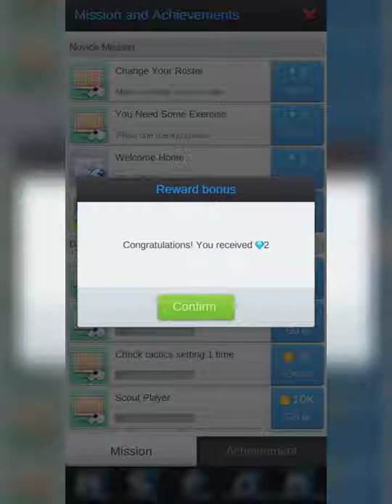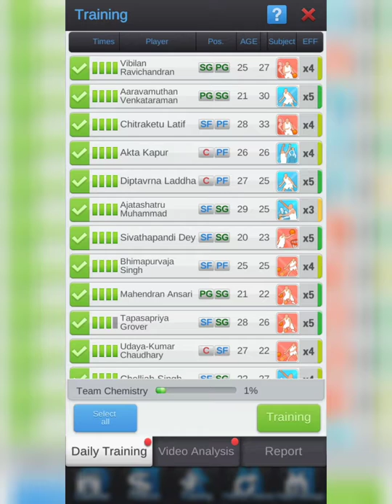First Look!! Basketball Champion Manager Android Gameplay || Now Available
Check out Other Games--